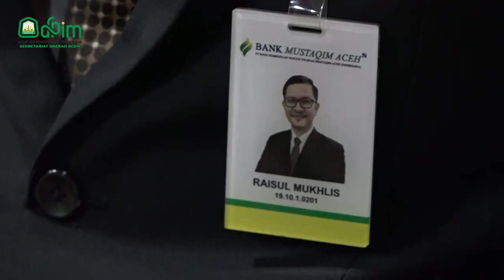Pj Gubernur Lantik Anggota Direksi PT. BPRS Mustaqim Aceh